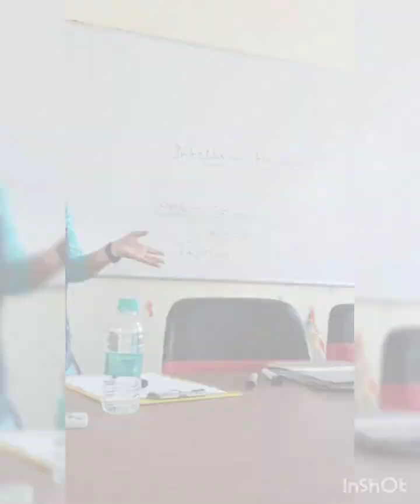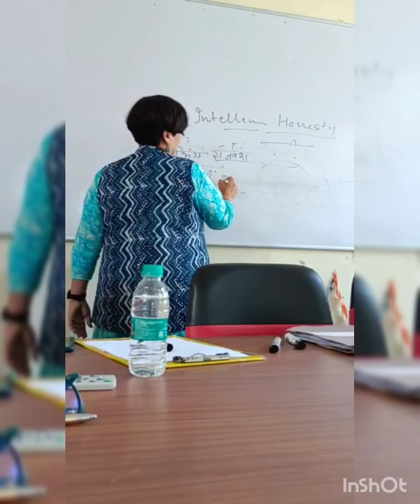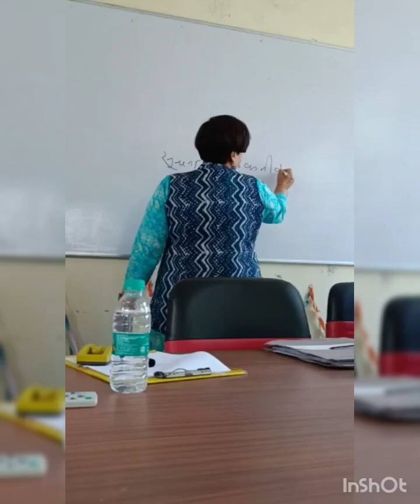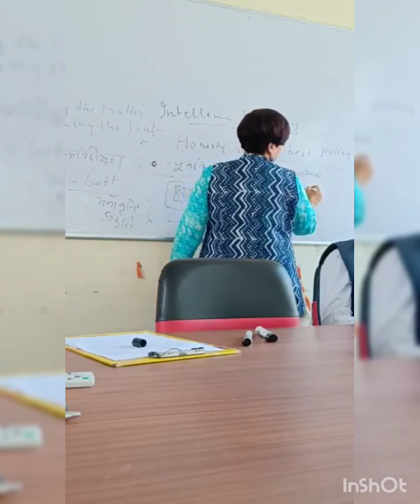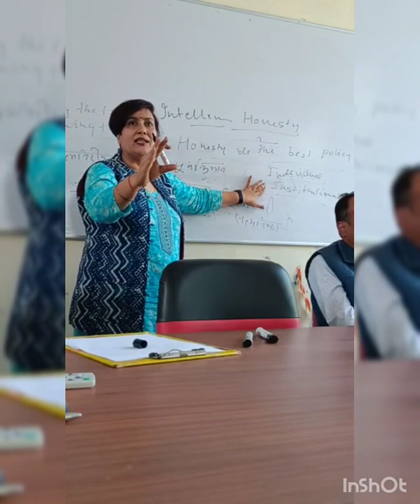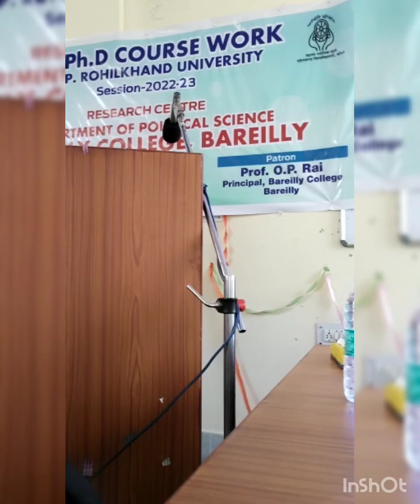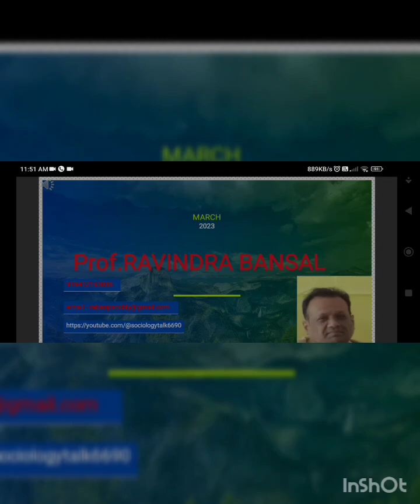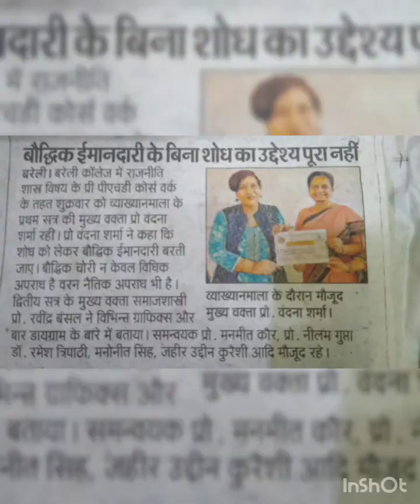pre PhD course work 03/03/23